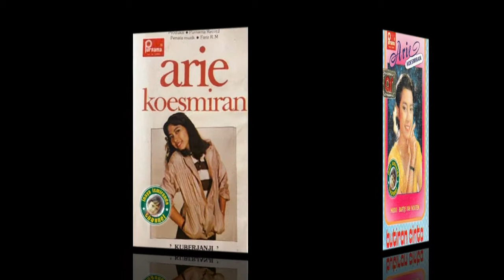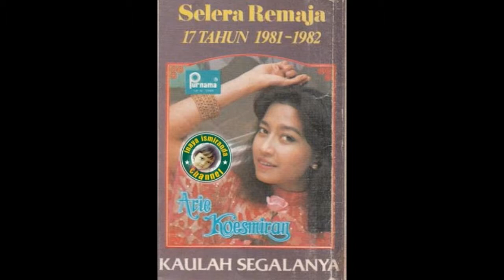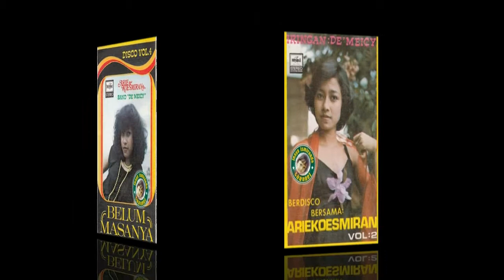Arie Koesmiran ~ manis dan sayang